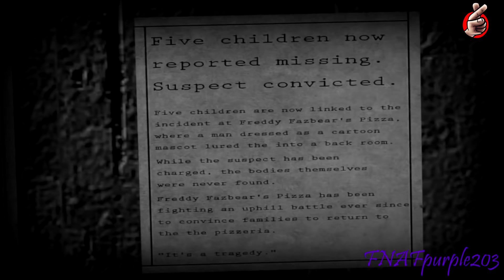[FNAF SFM] Five Nights at Freddy's Animation: The Truth of The Past Episode #5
Thanks for watching today's the 5th episode of five nights at freddy's animation video if you enjoyed make sure to leave a like and comment on what fnaf video you would like to see next!